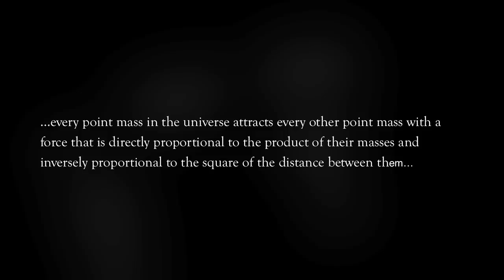Paradrops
Austin Army Aviation Support Facility supporting a paradrop mission for the Texas Army National Guard Parachute Demonstration Team.